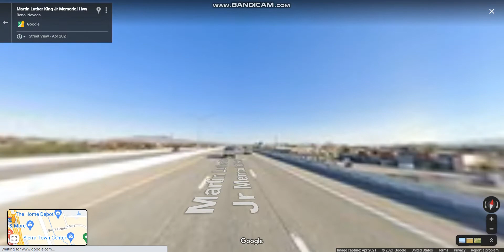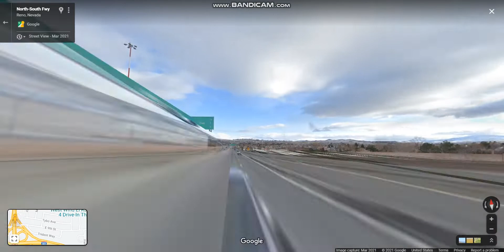Interstate 580 - Nevada (Exits 26 to 36) northbound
Interstate 580 is a high-speed direct route between Lake Tahoe and Carson City to Reno.

Highlights: Reno-Tahoe International Airport, Downtown Reno, JCT: I-80, END: I-580, JCT: US 395